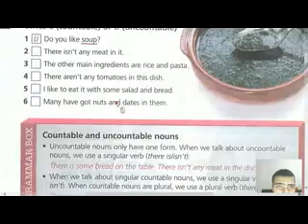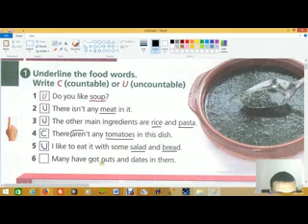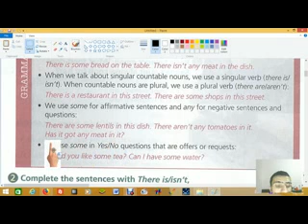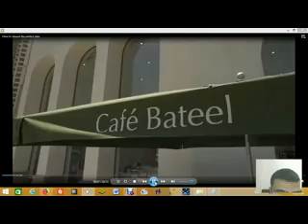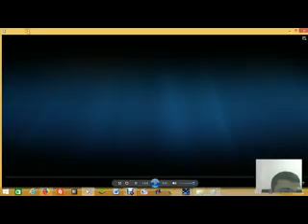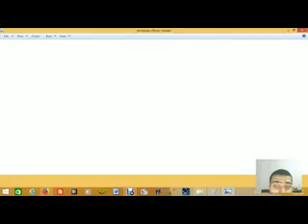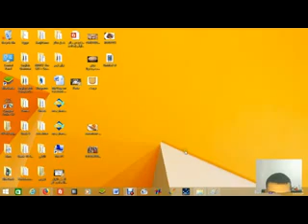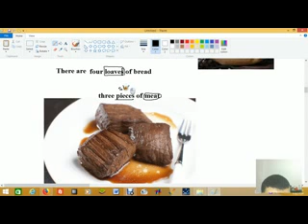New Hello 1 Unit 3 Food Lesson 2 Countable-Uncountable nounsالأسماء المعدودة والغيرمعدودة 1 اعدادي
Underline the food words. Write C (countable) or U (uncountable)

1 Do you like soup?
2There isn't any meat in it.
3 The other main ingredients are rice and pasta.
4 There aren't any tomatoes in this dish.
5  I like to eat it with some salad and bread.
6 Many have got nuts and dates in them.

• Uncountable nouns only have one form. When we talk about uncountable nouns, we use a singular verb (there is/isn't):
 There is some bread on the table. There isn't any meat in the dish.

 • When we talk about singular countable nouns, we use a singular verb (there is/ isn't). When countable nouns are plural, we use a plural verb (there are/aren't):
 There is a restaurant in this street. There are some shops in this street.

• We use some for affirmative sentences and any for negative sentences and questions:
 There are some lentils in this dish. There aren't any tomatoes in it. Has it got any meat in it?

• We use some in Yes/No questions that are offers or requests: Would you like some tea? Can I have some water?

Complete the sentences with There is/isn't, There are/aren't and some or any
1 There aren't any  lentils.
2 dates.
3 lamb.
4 rice.
5 salad.
6 soup.
7 tomatoes.
8 bread.
9 nuts.
10 fish.